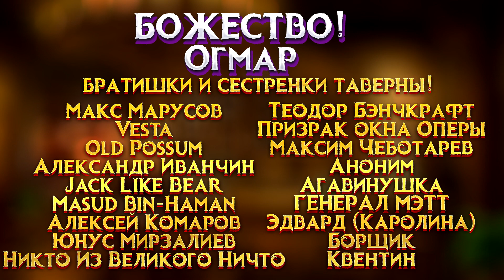Дворфы - знаменитая раса из миров D&D, фэнтези и мифологии.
В этом видео мы познакомимся с дворфами, знаменитой расой  из миров DnD, фэнтези и мифологии.